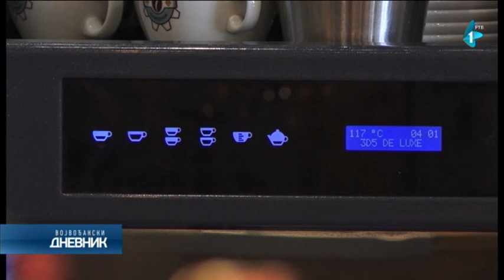Kafići u Staroj Pazovi bez mnogo gostiju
Ove nedelje počeli su da rade kafići, restorani i barovi što ne znači da stvari funkcionišu kao pre, s obzirom da je preporuka struke da zaposleni u pomenutim lokalima imaju zaštitnu opremu.